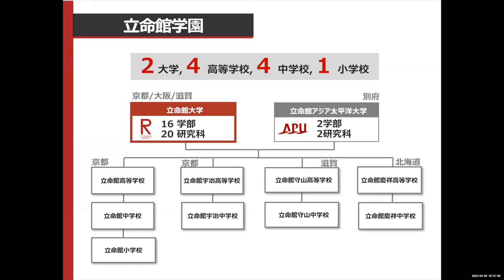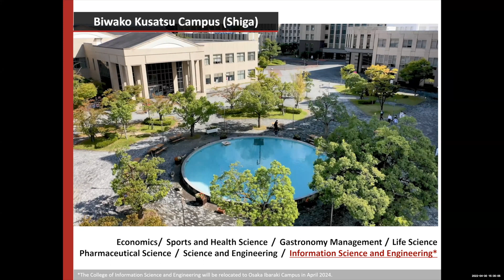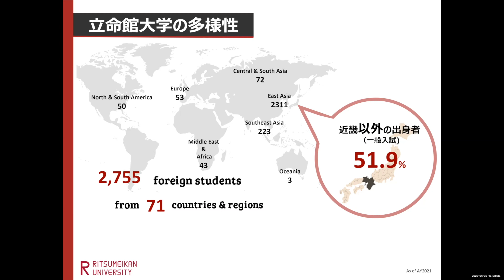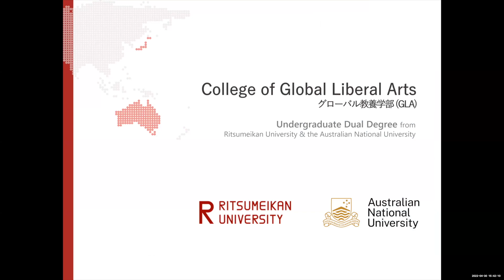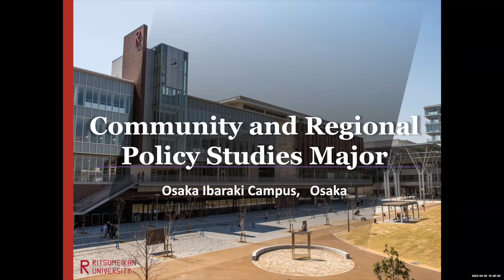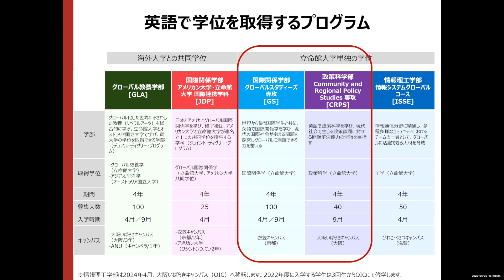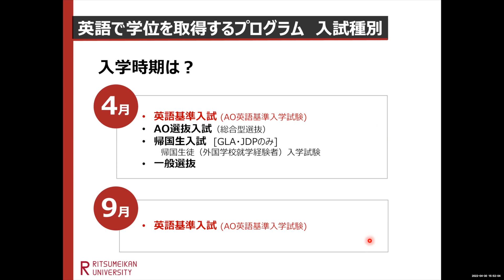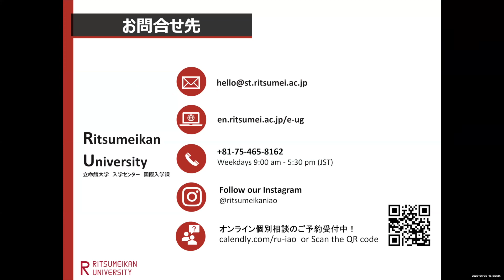立命館大学−帰国生のためのオンライン大学説明会2022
この動画は、2022年4月に開催された「帰国生対象オンライン大学説明会」の収録動画です。

本説明会は、「オンライン家庭教師EDUBAL」が各大学と共同で開催しました。
◆開催日：2022年4月23日,30日
◆参加大学（順不同）
・上智大学
・国際基督教大学
・立命館アジア太平洋大学
・立命館大学
・法政大学
・東北大学（工学部）
・岡山大学
・横浜市立大学
・国際教養大学

【オンライン家庭教師EDUBALとは？】
オンライン家庭教師EDUBALは、海外に住む生徒様や、国際バカロレア（IB)の学習をしている生徒様のためのオンライン家庭教師サービスです。
帰国子女経験のある現役難関大学生が3,000人以上在籍。一人ひとりの生徒様にぴったりの先生をご紹介しています。
公式ウェブサイトでは、国際バカロレアや帰国受験に関する記事を日々更新中。